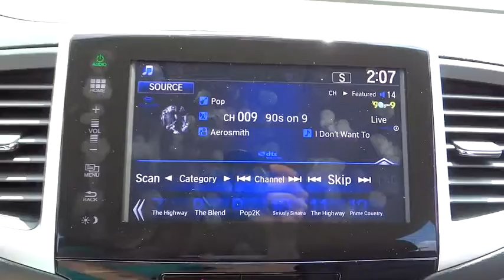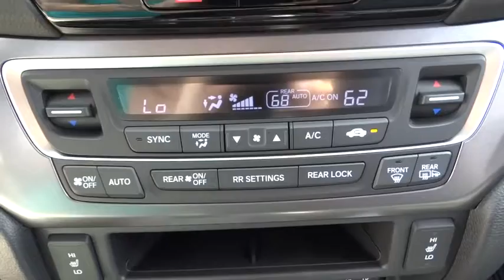2016 Honda Pilot Elmhurst, Oak Park, River Grove, Bellwood, Franklin Park , IL 60037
2016 Honda Pilot